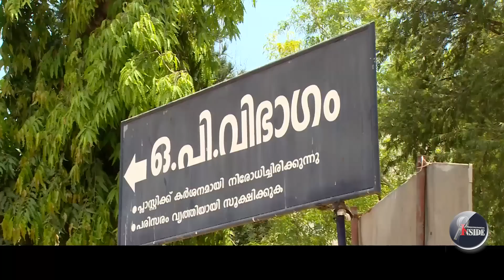pinarayi vijayan മതത്തെ ഓപ്പറേഷന്‍ തിയേറ്ററിന് പുറത്ത് നിര്‍ത്തണം,